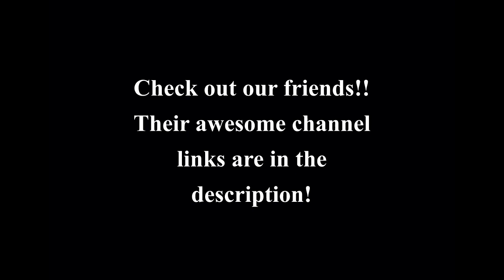Angry magnetfishing!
chainsaw
Check this out!

grinder/cutter
Check this out!